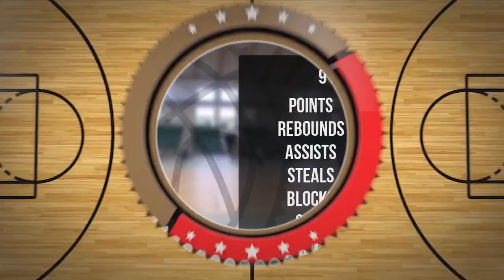Jan Boczkowski Player Mixtape DC92 Brodnica 2023